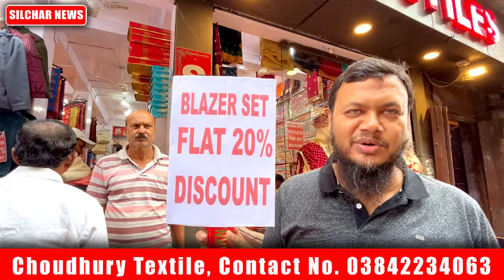শীতের ও বিবাহের কাপড়ে বাম্পার ডিসকাউন্ট Choudhury textile, Fatakbazar, Gali No2, Silchar